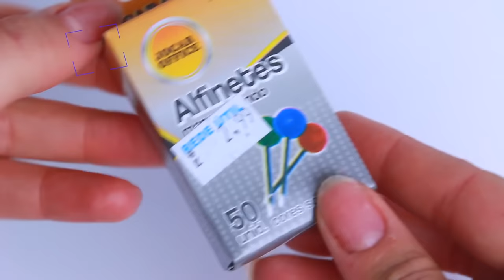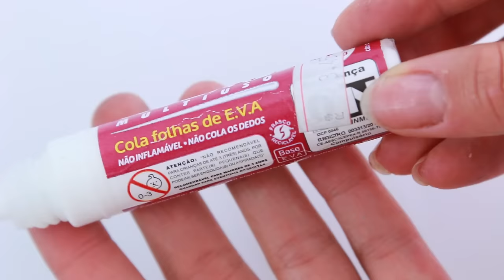CRIANDO KIT DE UNHA CASEIRA SEM GASTAR NADA (NAIL ART) #1 | KIM ROSACUCA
!ATENÇÃO!

Kimberli Carvalho
BR 116, número 17906 Complemento: Bloco 06, AP209
Cidade: Curitiba
Estado: Paraná
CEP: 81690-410